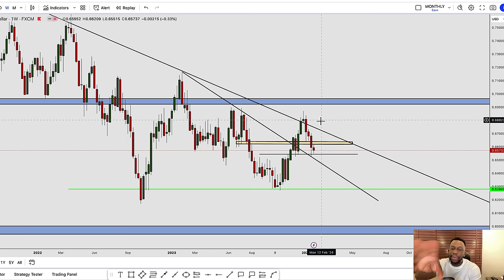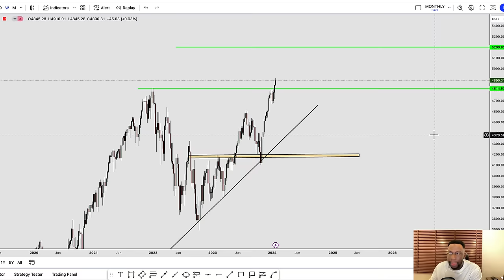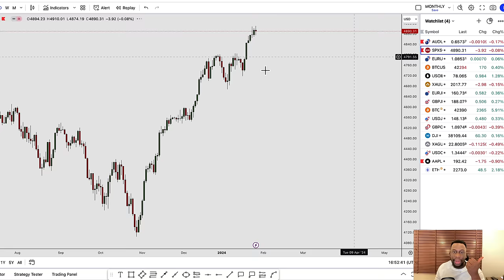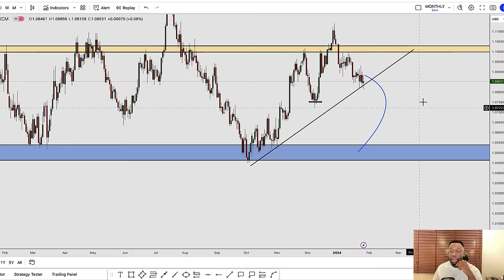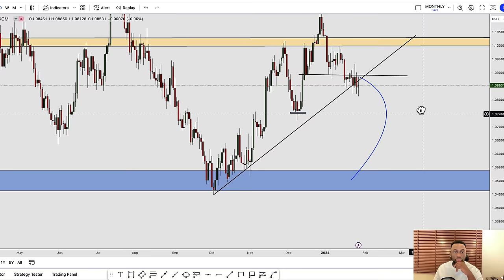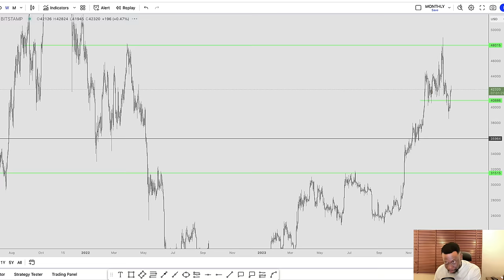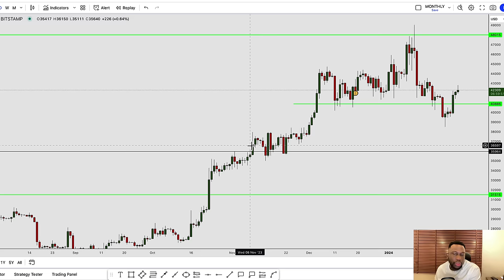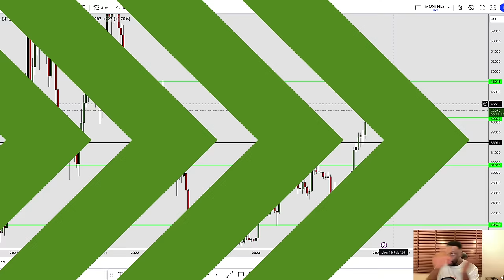BEST FOREX PAIRS TO TRADE IN 2024 - Trader Talk Ep 53